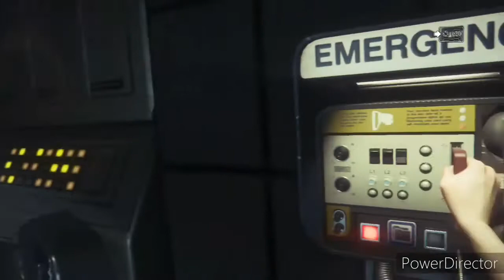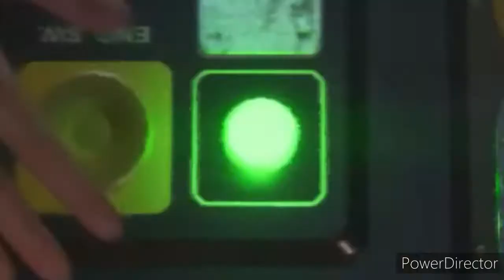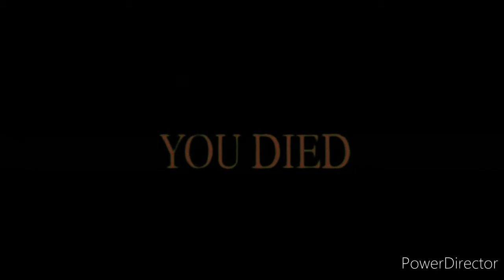Alien isolation [] part 1 [] What's an ion torch?!